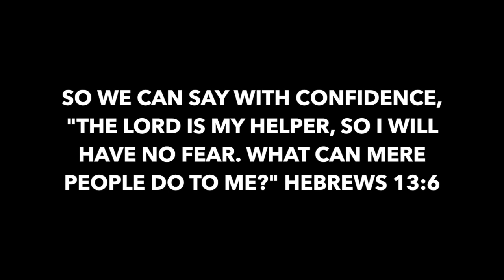HOW TO STOP COMPARING YOURSELF TO OTHERS - BIBLE VERSE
Hey ladies! In this video I share one of my favorite bible verses that I like to meditate on when the spirit of comparison or judgement shows up! I've found myself comparing my journey to other people in the past which left me feeling frustrated and more insecure. Since I've been diving deeper into my relationship with God. I've began collecting bible verses to help overcome any negative thoughts.

Hebrews 13:6 has helped me tremendously during this season of my life. I hope this video inspires you to find scriptures that speaks directly to you!

xoxo
Shawnell